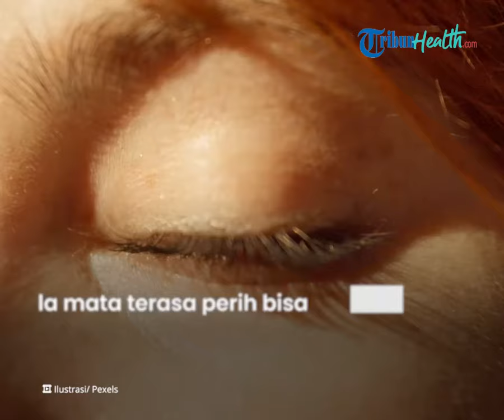Jangan Asal Kucek Mata bila Terasa Gatal dan Perih, Begini Cara Aman Mengatasinya hanya di Rumah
TRIBUN-VIDEO.COM - Mata terasa gatal dan perih kerapkali menggangu pandangan mata.

Bahkan kondisi tersebut menyebabkan rasa ingin mengucek mata.

Namun, terkadang mengucek mata yang perih justru bisa memperparah peradangan dan iritasi.

Untuk mengatasinya sebaiknya perlu mengetahui akar penyebabnya.

Kebiasaan mengucek mata biasanya dilakukan hingga indra penglihatan sudah tidak terasa gatal lagi.

Ada beberapa penyebab mata terasa gatal yang kerap terjadi, seperti:

- Masuknya benda asing ke mata

- Infeksi bakteri

- Mata kering

- Terkena debu

- Adanya penyakit mata.

Selain itu paparan sinar UV yang terkena mata secara langsung bisa memicu rasa gatal.

Untuk mengatasinya sobat sehat bisa melakukan beberapa cara hanya di rumah.

Mulai dari membersihkan kelopak mata dengan kain pembersih berbahan lembut hingga air hangat.

Bila mata terasa perih bisa menggunakan obat tetes mata dan mengompres dengan air hangat.

Mengonsumsi air putih yang cukup juga bisa melembabkan bagian mata yang kering.

(Tribun-Video/Kompas.com)

Artikel ini telah tayang di Kompas.com dengan judul "9 Cara Mengatasi Mata Perih, Jangan Sembarangan Dikucek", Klik untuk baca: